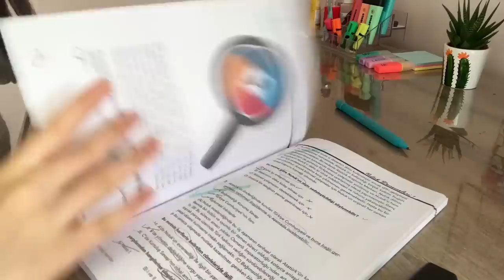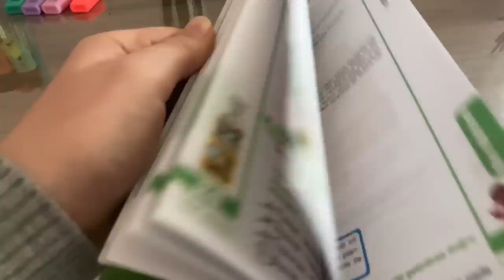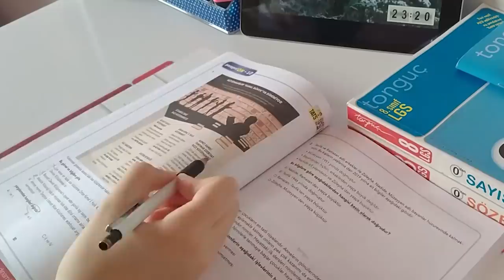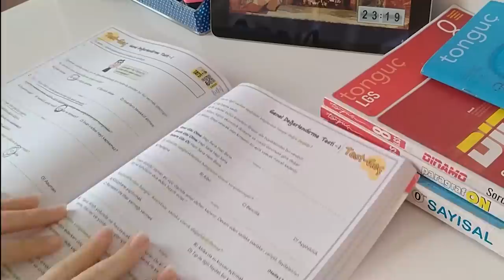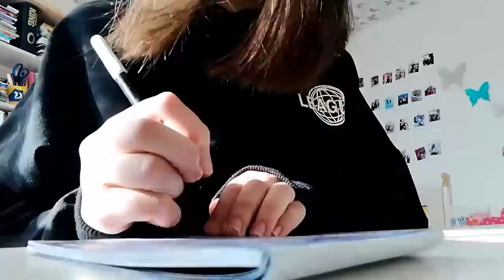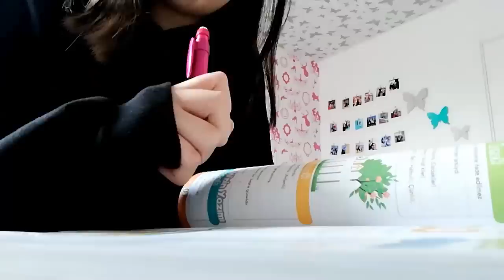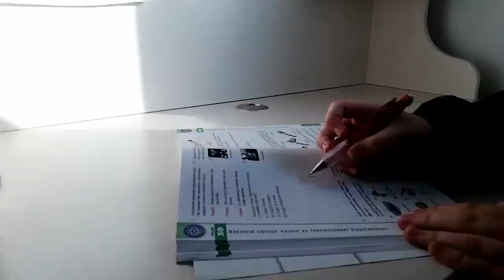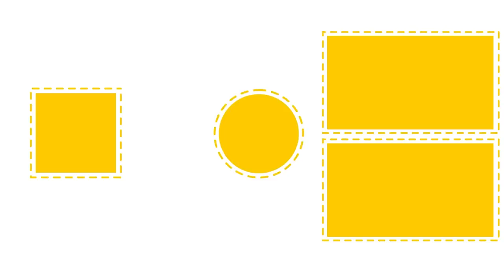Türkiye'nin LGS Günlüğü #1 | Hep Birlikte Adım Adım Liseye 💪🏼 😊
Türkiye'nin LGS günlüğünü videomuzda izliyoruz! Sınava hazırlanan tüm arkadaşlarımıza başarılar dileriz. O zaman hep birlikte ne diyoruz? adımadımliseye 🤩